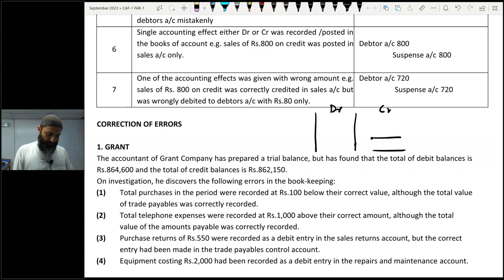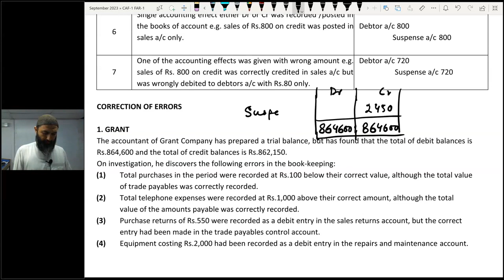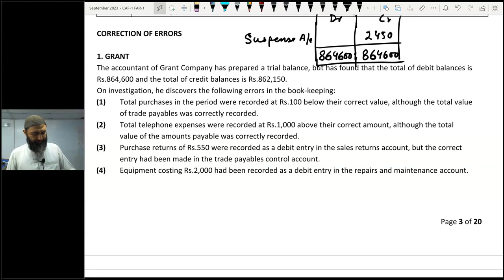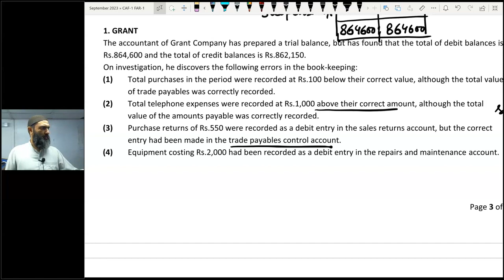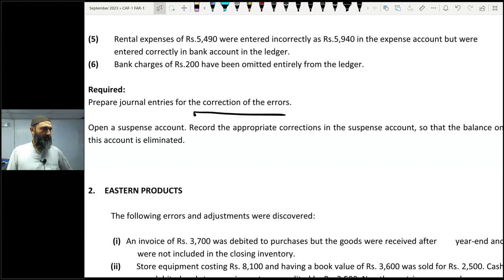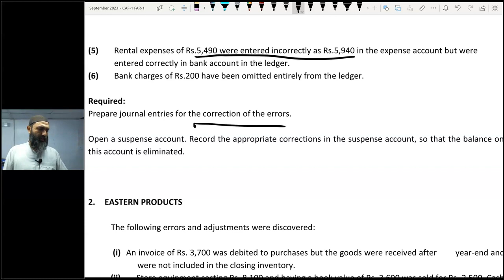LECTURE 70 - CAF 01 - FAR 1 BY SIR Jawad Mehmood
Rectification of Error - Grant company